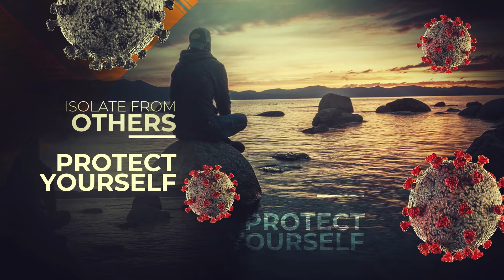Friday Vespers_24/04/2020 (By Eld. Dancun Mureithi)